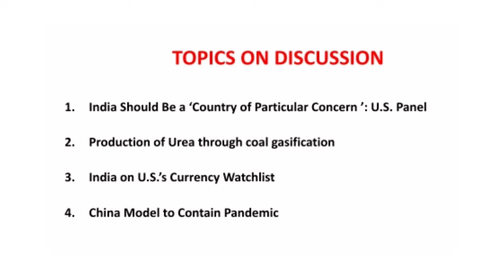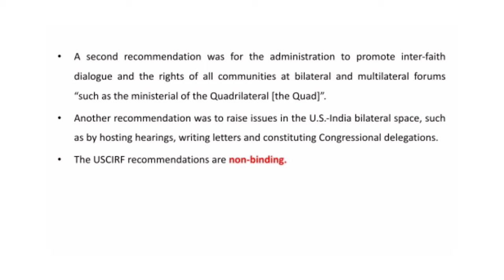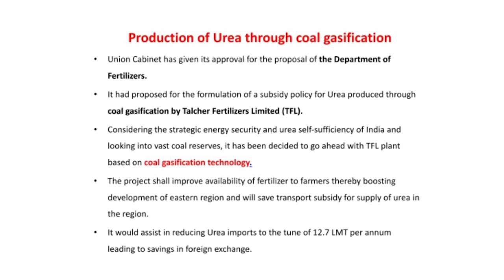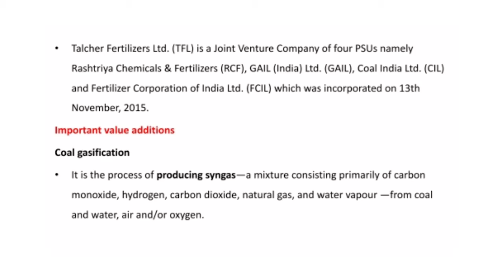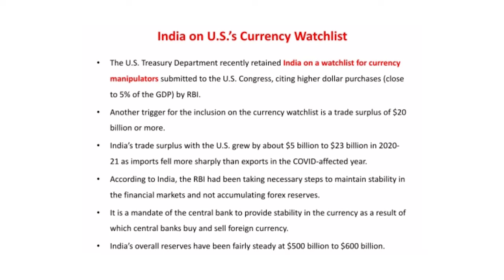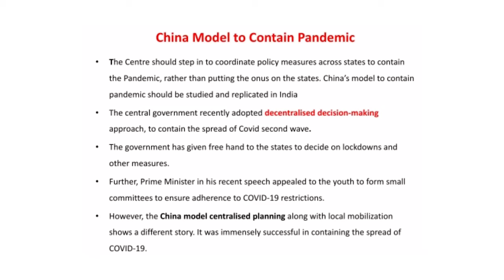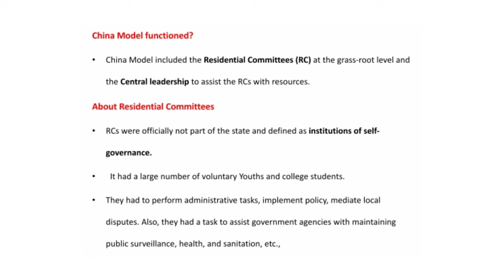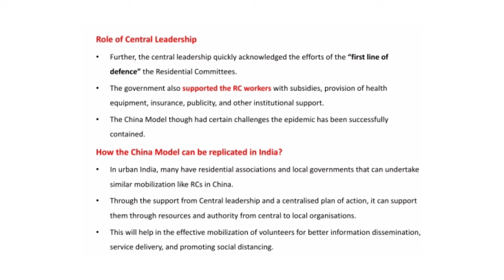Today current affairs I IAS I UPSC I Shanmugam ias academy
Telegram Channels